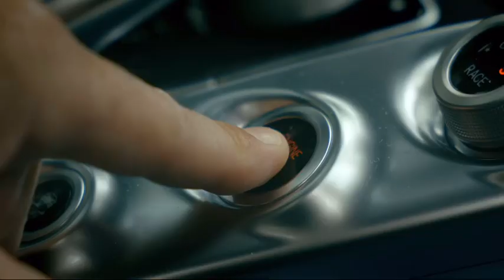😇Porsche 718 boxter vs Mercedes AMG GTR drag race🚀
lamborghini terzo
lamborghini price in India
lamborghini urus price in india
Lamborghini: The Man Behind the Legend 2022 film price in india
lamborghini urus price
lamborghini urus price in usa
 lamborghini sound, lamborghini chalai jane o, lamborghini video, lamborghini urus 2023
Mercedes G-wagon in Animal movie👿😇🔥
mercedes benz ranbir kapoor animal movie Animal full movie mercedes g class Animal movie mercedes  amg g wagon mercedes g wagon animal trailer animal review animal songs g63 Mercedes g wagon snow Mercedes g-wagon off-road G63 G wagong military car virtual reality 360 video animal movie trailer Shorts
😇Mercedes truck drifting🔥
dump truck trucks trucks for kids Truck truck drifting compilation truck drifting sound  truck drifting videos Truck drifting  jet engine jet truck shockwave Jet engine truck mercedes benz trucks mercedes-benz trucks trucks you can trust Mercedes trucks animal movie trailer animal movie review animal movie ranbir kapoor Animal movie truck love truck driver trucking
😇Lamborghini urus, mercedes G wagon, range rover in dubai ♥
things to do in dubai united arab emirates burj khalifa dubai cars abandoned dubai cars auction Dubai cars g wagon g63 Mercedes G-wagon  lamborghini urus review lamborghini urus sound lamborghini urus performante range rover review new range rover land rover range rover Range rover  Shorts  best luxury cars top 10 luxury cars best luxury cars 2023 Luxury cars
😇Bugatti chiron headlight on feature🔥
bugatti chiron chiron super sport bugatti chiron super sport headlights headlight restoration how to restore headlights Headlight  fastest car in the world 2023 fastest car in the world top speed fastest cars in the world Fastest car in the world Shorts  gta 5 gta 5 mods gta 6 Fastest cars in gta 6
😇fastest supercars in the world😍
fastest car in the world speed
fastest car in the world 2023 top speed
fastest car in the world in km/h
fastest car in the world 2022
fastest car in the world koenigsegg
fastest car in the world 2023 in km/ h
fastest car in the world list
fastest car in the world 0-60
billionaire car collection
billionaire car status
billionaire cars
billionaire cartoon
billionaire car collection status
billionaire car attitude status
billionaire car entry
billionaire car collection in india
billionaire car convoy
billionaire car garage
supercars in india
supercars in bangalore
supercars in india reaction
supercars in ladakh
supercars shorts
supercars in mumbai
supercars in india public reaction
supercars in dubai
supercars sound
supercars status
car modified
car motivation
car vlog
automobile engineer
mechanical engineering
bmw vs
mi band 8 vs mi band 7
panamera 2024
porsche panamera
дрифт машинка на радиоуправлении

car
shorts
traktör videoları
ai yêu bác hồ chí minh hơn thiếu niên nhi đồng
anh áo đen

f1 news
325i
afghan hound
akira 鉄雄"

airplane lady freaks out
how to get rid of cockroaches
$uicideboy$
2 stroke powerband
22 22 sidhu moose wala

sapi dibeleh

قصي ووليد
5 star hotel food
airplanes
among us en la vida real
15 pro max iphone
90s hits hindi songs
airplanes
are you
ashish chanchlani
becky g
bentil
bhadrani dj
biggest drone ever
bike riding attitude
bluetooth
bmw
bmw drift music
BMW m8
bmw m4
cameraman
combat crew
cow videos
datsun go panca
devayat khavad
devel sixteen
dj song gane
egg kulfi
funny cameraman
gordon ramsay pizza kitchen nightm
hamid mossadegh
hari baskar
idle berserker x baki hanma
jeep
johnny english
kardinal
kass e kr
kayo 12 max
kesari full movie 2019
koopekool
kove 450 rally
ktm 390
lankybox
Ibsnaa mussoorie videos
m340i
masinlar
mercedes e class amg 2024
motor racing
touring
Supercar motivation
the extraordinary world of billionaire cars
expensive cars
Billionaire cars
new porsche panamera 2024
porsche panamera 2024 facelift
2024 porsche panamera Porsche panamera 2024 bmw car review bmw vs audi new car review mat watson Bmw vs Cars goal motivational video motivational speech Motivation  lamborghini aventador svj
Shorts